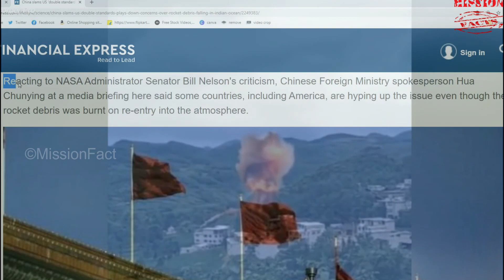Chinese rocket Long March 5b Rocket Debris|Chinese Rocket out of control|MissionFact|MF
Chinese rocket debris crashes into Indian Ocean
Debris from a rocket launched by China crashed back to Earth on Sunday, landing in the Indian Ocean, according to China's space agency, after days of speculation over where it could end up and when. Parts of the Long March 5B rocket re-entered the atmosphere at 10:24 a.m.3 days ago

The rocket that carried Tianhe made it into orbit and once its engines shut down, was captured by Earth's gravity. Drag on the rocket sees its orbit slowly decay. Each rotation around the Earth brings it closer to a point where it ultimately slams into the atmosphere at speed -- "reentry" -- and burns up